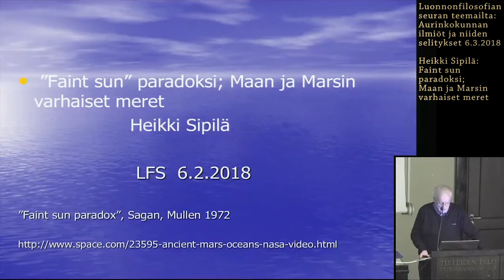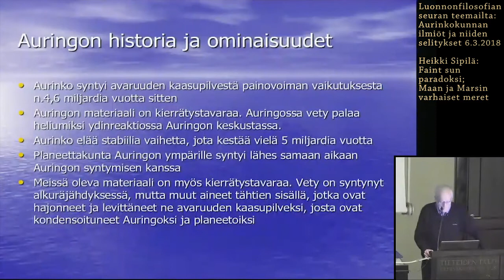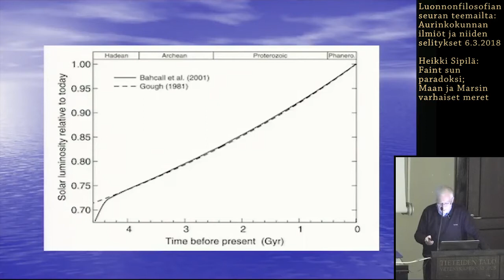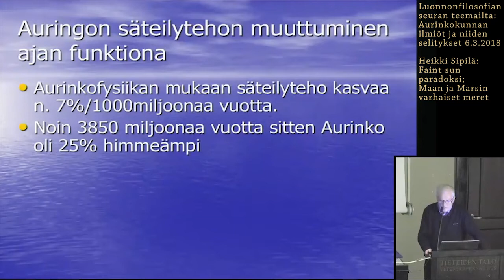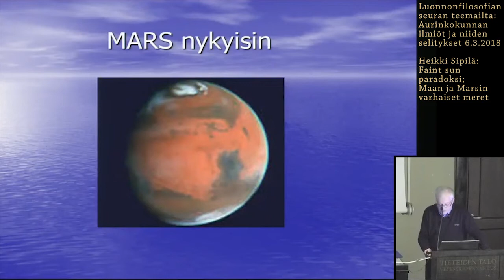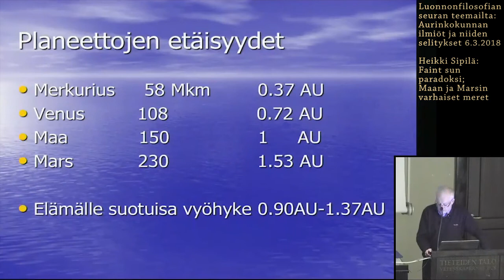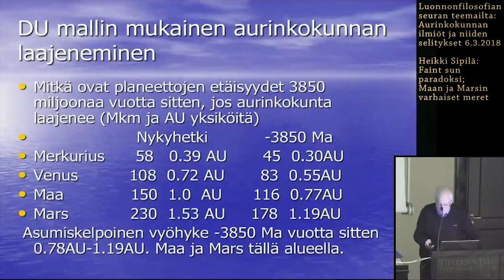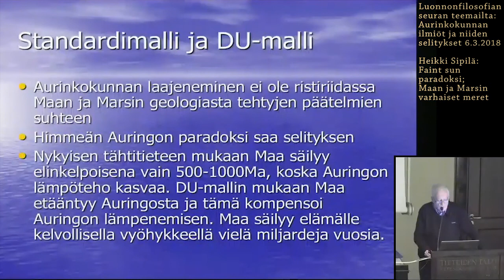Heikki Sipilä: Faint sun paradoksi; Maan ja Marsin varhaiset meret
Luonnofilosofian seuran esitelmätilaisuus 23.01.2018 klo 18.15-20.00, Tieteiden talo, Kruununhaka, Helsinki, sali 104.

Heikki Sipilä: ”Faint sun” paradoksi; Maan ja Marsin varhaiset meret. Carl Sagan esitti ensimmäisenä himmeän auringon paradoksin.  Auringonkaltaisen tähden käyttäytyminen tunnetaan melko hyvin.  Niinpä arvioidaan, että Auringon kirkkaus (sen säteilemä energia) on kasvanut noin 30% neljän miljardin vuoden aikana.  Maan geologian perusteella on päätelty, että koko sen ajan maata ovat suurelta osalta peittäneet valtameret.  Muinaiset meret ovat olleet jopa merkittävästi lämpimämpiä.   Sagan ihmetteli, miten on mahdollista, että meret ovat olleet sulia, vaikka Auringon teho on ollut niin paljon pienempi. Kun Mars tutkimus on edennyt, tämä paradoksi on tullut entistä hankalammaksi.  Marsissa ei ole vapaata vettä, vaan vesi on pääosin navoilla jäänä.  Marsin pinnanmuotojen ja mineraalien perusteella on päätelty, että siellä on muinoin ollut valtameriä. Miten se on mahdollista, kun Mars on Auringon nykyiselläkin teholla jäässä.  Kuitenkin 3.5 miljardia vuotta siellä on ollut meriä, vaikka Aurinko on ollut teholtaan 25% matalampi. Tähän himmeän Auringon paradoksiin ei ole löytynyt hyvää selitystä.  Esityksessä tarkastellaan hypoteesia, että Aurinkokunta laajenisi saman säännön mukaan kuin koko avaruus.  Jos tämä hypoteesi pitäisi paikkansa, maa säilyisi paljon pitempään elinkelpoisena. Nykyisten mallien mukaan Maa muuttuu elinkelvottomaksi n. 600 miljoonassa vuodessa Auringon säteilytehon kasvaessa.  Se on lyhyt aika verrattuna siihen, että Maalla on ollut valtameret neljä miljardia vuotta.

Luonnonfilosofian seuran tarkoituksena on herättää ja ylläpitää luonnontieteiden ja niiden sovellusten synnyttämien filosofisten kysymysten harrastusta ja tutkimusta, toimia eri tieteenalojen edustajien yhdyssiteenä näiden kysymysten valaisemisessa ja edistää yhteistoimintaa heidän välillään. Seura on kiinnostunut eri tieteenalojen saavutuksista sekä teorioista jotka pyrkivät kuvaamaan todellisuutta ennakkoluulottomasti eri näkökulmista.  Seura ei sitoudu kritiikittä vallitseviin paradigmoihin eikä fysikalistiseen viitekehykseen vaan on avoin perustelluille vaihtoehdoille, joissa ilmaistaan selkeästi ja kokonaisvaltaisesti teorian metafyysinen ydin eli sen taustaoletukset, sekä sen empiirinen kattavuus eli mitä se ennustaa tai selittää.

Päämääränsä toteuttamiseksi Seura järjestää keskustelu- ja esitelmätilaisuuksia sekä konferensseja. Seura kokoontuu syys- ja kevätkaudella esitelmä- ja keskustelutilaisuuksiin joka toinen tiistai, yleensä klo. 18:15-20:00 Tieteiden talon salissa 505 tai 104, osoitteessa Kirkkokatu 6, 00170 Helsinki. Yleisöllä on näihin tilaisuuksiin vapaa pääsy. Seura järjestää myös laaja-alaisia poikkitieteellisiä symposioita, luentosarjoja ja teemailtoja.

Mitä on luonnonfilosofia? Luonnonfilosofian keskeinen tehtävä on muodostaa ymmärrettävä todellisuuskuva: ymmärtää todellisuutemme olemusta ja käyttäytymistä, ja ymmärtää ihmisen rooli siinä. Luonnonfilosofia toteuttaa tätä tehtävää pyrkimällä laaja-alaisesti analysoimaan ja ymmärtämään luonnontieteiden (kuten fysiikka, biologia, kemia, neurotieteet) teorioiden perustana olevia filosofisia lähtöolettamuksia (postuloituja luonnolakeja, aksioomeja, selittämättömiä selittäjiä), niiden käytettämiä matemaattisia ja muita malleja sekä teorioiden tuottamia tuloksia ja johtopäätöksiä todellisuutemme luonteesta. Luonnonfilosofisesta näkökulmasta filosofian ja luonnontieteen erillään oleminen ei ole maailman ymmärtämisen ja tieteellisen maailmankuvan kehityksen kannalta optimaalista. Luonnonfilosofiassa filosofia ja luonnontietede jovat yhdessä ja täydentävät toisiaan: filosofisella pohdinnalla ja analyysillä on paljon annettavaa luonnontieteiden perusteiden selvittämisessä; yhtä lailla, luonnontieteen tuloksilla on paljon annettavaa filosofialle.